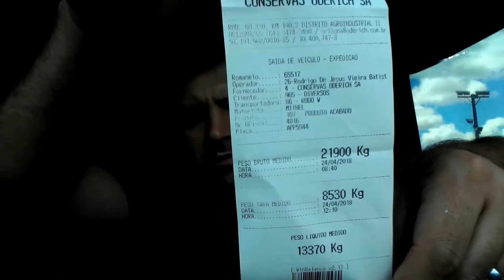PROCEDIMENTO DE CARGA , E SALDO DE FRETE ! №6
Qual processo de carregamento , e como receber saldo de frete evitando problemas com transportadora.